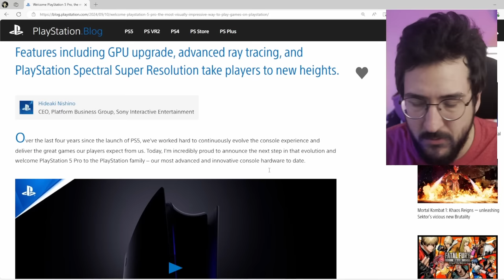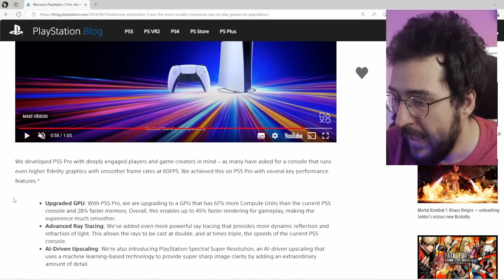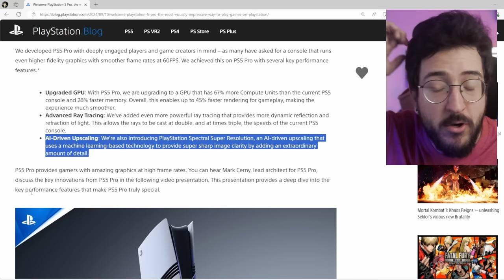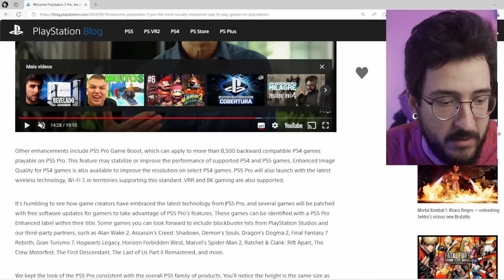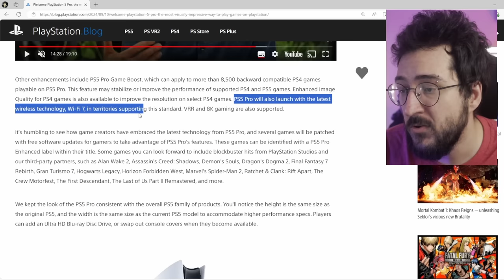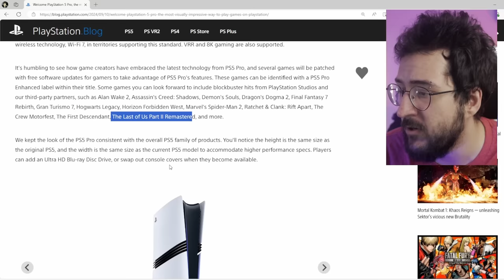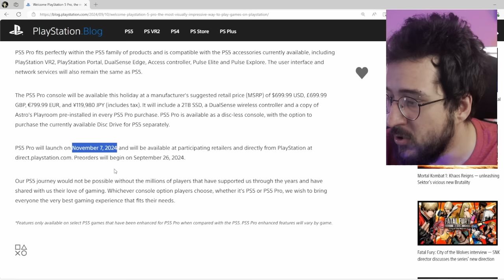7 MIL REAIS o PS5 PRO kkkkkkkkkk! O que mudou no novo CONSOLE?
Vamos falar do ps5 pro

➤ PSN: hadessama94